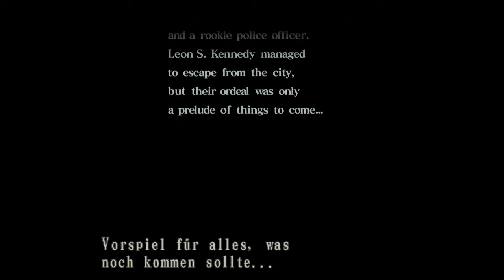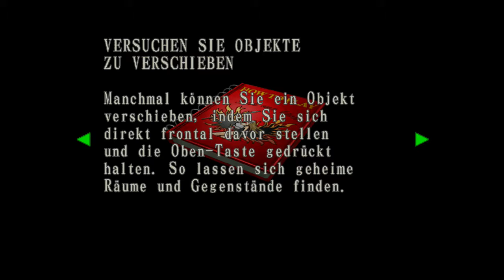Let´s Play Resident Evil Code Veronica X #001 (German) [PS3/HD]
Der Horror beginnt!

Dies ist mein erstes Let´s Play!
Ich habe mich für dieses Spiel entschieden, da es meiner Meinung nach im Resident Evil Universum zu sehr untergegangen ist und zu wenig Wertschätzung erfahren hat.
Zudem war es eines meiner ersten PS2 Spiele und ich verbinde demnach sehr viele Erinnerungen mit diesem Spiel!